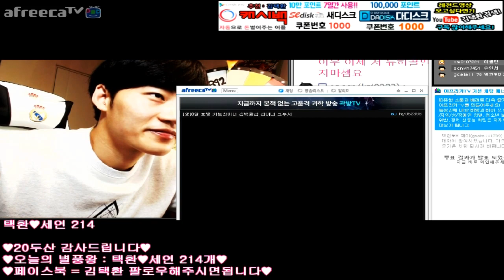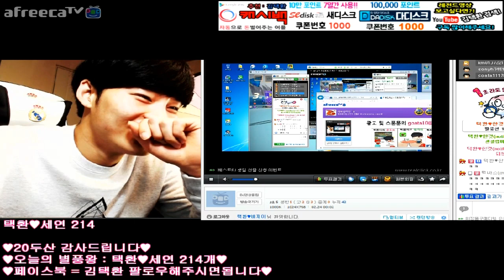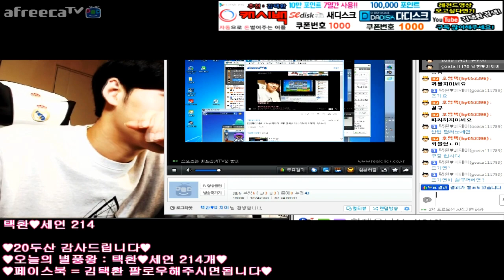[ 김택환 방제 어그로 끈 8살 초딩BJ방송을 습격했더니 이런 반응이!! ] 카트라이더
2017년 2월23일 아프리카tv방송 도중
시청자들이 8살 된 초딩BJ가 김택환 방제 쓰고 어그로 끌어서
그 소식을 접한 후 습격한 영상입니다